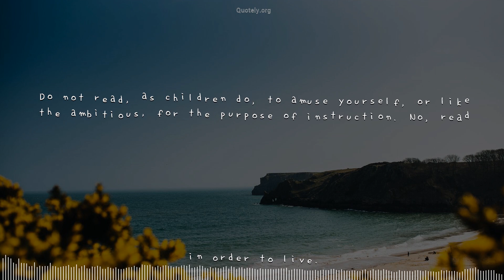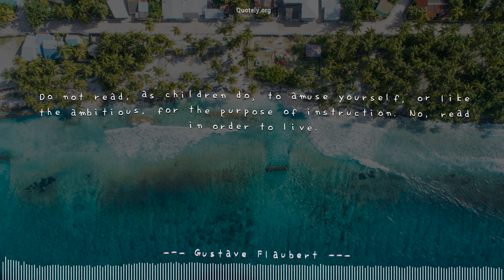[Dancing Quote] Top quote by Gustave Flaubert: Perfect sync with a music!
Dance your mind with ❝Do not read, as children do, to amuse yourself, or like the ambitious, for the purpose of instruction. No, read in order to live.❞ by Gustave Flaubert. Please volume up to enjoy most of this video.Quotes originally from Gustave Flaubert